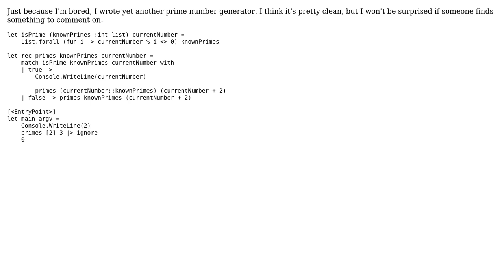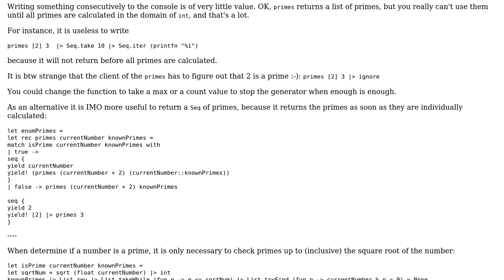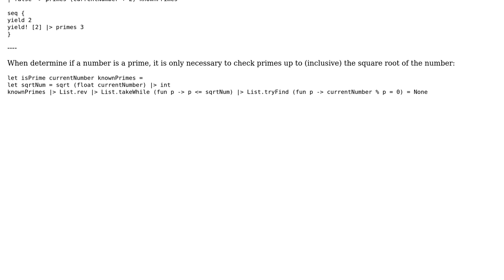Code Review: Is It In Its Prime?